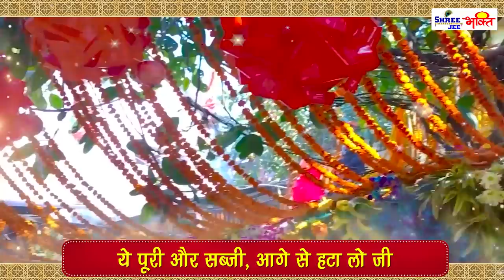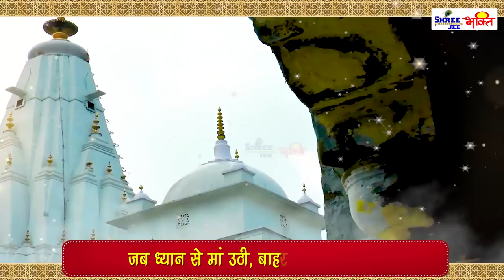Vaishno Katha | आज के दिन माँ वैष्णो की यह चमत्कारी कथा सुनने से सभी मनोकामना पूर्ण हो जाती है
Durga Gatha,
Ma Vaishno Gatha,
Gatha,Gatha Durga Ma Ki,
shukravar vrat katha,
Ma Vaishhno Ki Kahani,
New Mata Bhajan 2021,
Mata Rani Ke Bhajan 2021,
Mata Ki Bhakti,
Mata Bhakti ,
Vaishno Devi Ki Katha,
Vaishn Ma ki Gataha,
Vishno ma Ke Bhajan 2021,
Bhakti Song 2021,
Latest Vaishno Bhajan 2021,
Mata Bhajan 2021,
New Mata Bhajan,
2021 Song,